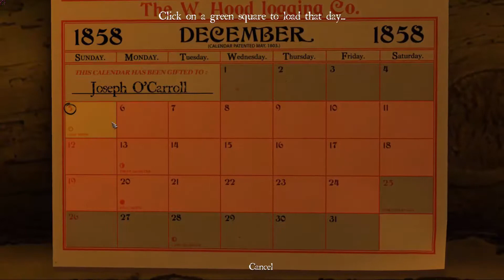Let's play Sang-Froid - Tales of Werewolves #1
Sang-Froid - Tales of Werewolves ist ein kostenloses (!) 3D RPG mit starkem Tower-Defense Anteil. Wir steuern einen Holzfäller den wir skillen und ausrüsten können, daher klar RPG, wir bekommen eine interessante Werwolf-Geschichte erzählt, der Soundtrack ist der Knaller und die Kombination mit dem Tower Defense macht es wirklich sehr speziell. Die Idee ist das wir unsere Hütte plus einige andere Gebäude (zunehmend im Lauf der Geschichte) in der Nacht gegen Werwölfe verteidigen. Dafür nutzen wir u.a. Fallen, da kommt der Tower Defense Teil zu tragen, während der Nacht laufen wir aber auch bewaffnet herum und schlagen uns direkt mit den Viechern herum. Die Atmosphäre die das Spiel während der Nacht mit Grafik, Sound, etc. aufbaut ist richtig gut. Es hat auch einigen Humor zu bieten, ich sag nur Pfarrer&Teufel ohne weiter spoilern zu wollen. Richtig tolles Spiel!